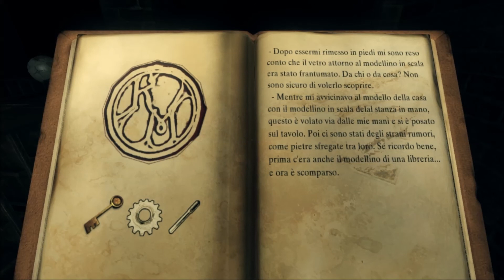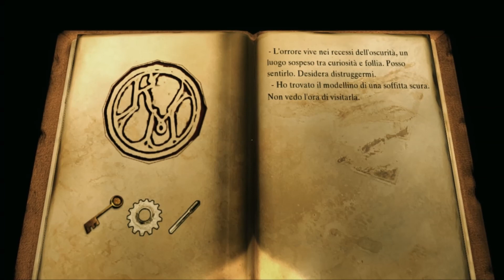kraven manor - io odio le bambole!!!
ecco a voi un gioco molto bello e spaventoso che a me mi ha fatto spaventare tantissimo